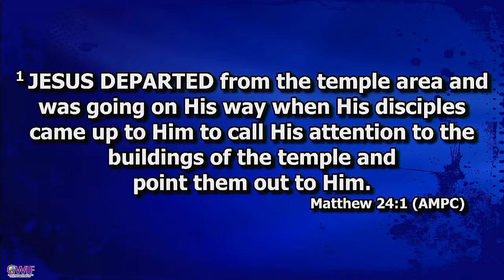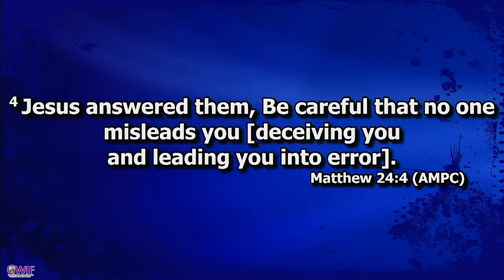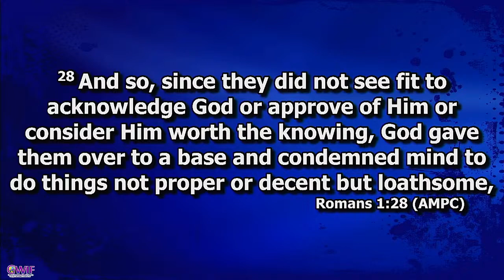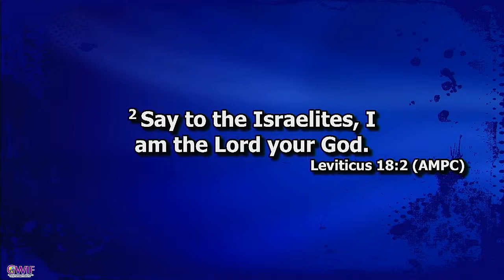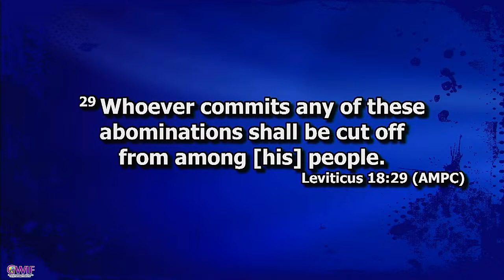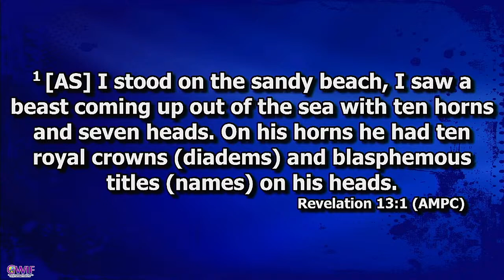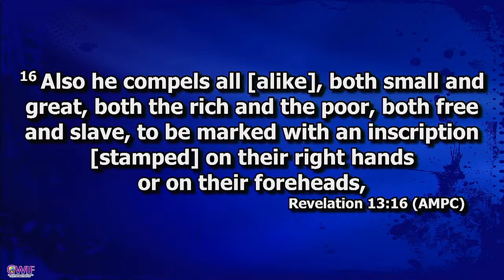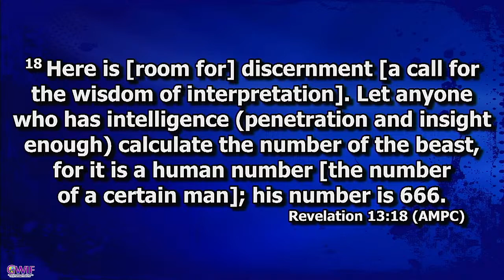When We See Or Hear These Things - Prophet Carl Christian